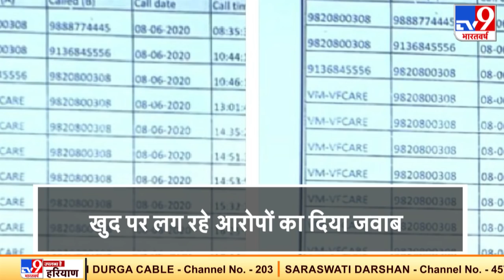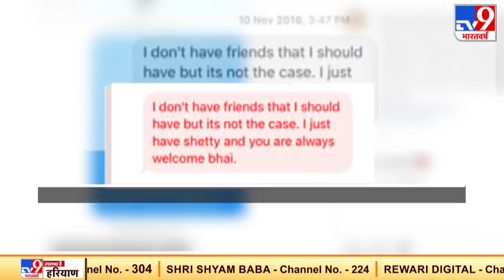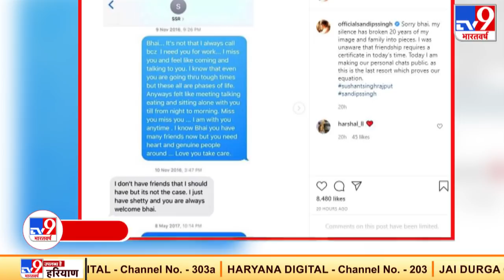खुद पर लग रहे आरोपों के बाद सुशांत के दोस्त कहे जाने वाले संदीप सिंह ने तोड़ी चुप्पी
सुशांत के परिवार ने संदीप सिंह को पहचानने से इंकार कर दिया था। साथ ही सोशल मीडिया पर लोग संदीप पर कई तरीके के आरोप लगा रहे थे, जिसके बाद उन्होंने सुशांत और उनके परिवार के साथ कुछ चट्स शेयर किए हैं।